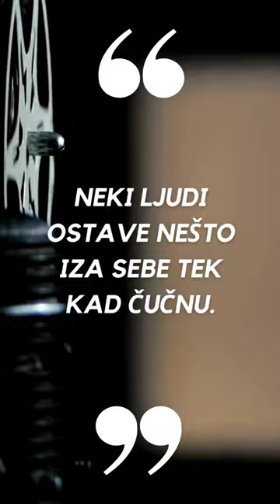Pavle Vuisić će vas nasmejati do suza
Citat Pavla Vuisića koji će vas nasmejati do suza.